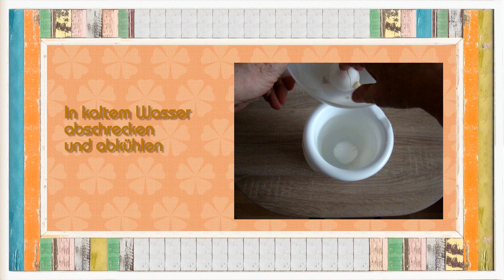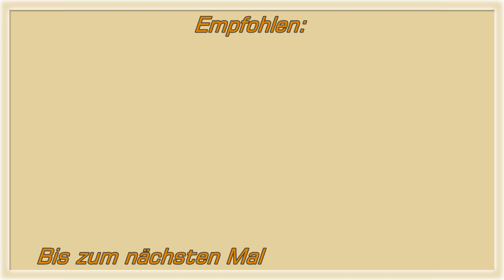Eiaufstrich | Eiaufstrich Rezept | Eiaufstrich mit Mayonnaise Rezept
Eiaufstrich | Eiaufstrich Rezept. Eiaufstrich mit Mayonnaise Rezept | Eiaufstrich mit Mayonnaise |  Eiaufstrich Rezept einfach | Eiaufstrich Rezept einfach und schnell | Brotaufstrich selber machen |

𝙕𝙐𝙏𝘼𝙏𝙀𝙉:
2 Eier
2- 3 EL Mayonnaise
1 EL Schnittlauchröllchen
Paprika rosenscharf
Salz
- zum Garnieren
Radieschen

Hier könnt ihr mir auf I N S T A G R A M folgen